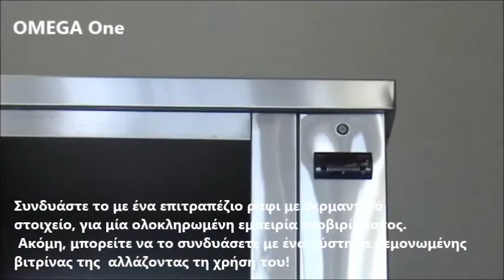Μπαιν Μαρί Επιδαπέδια Χωρίς Βιτρίνα με Θερμαινόμενο ή Ουδέτερο Ερμάριο με ρόδες ή πόδια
Επιδαπέδιο μπαιν μαρί χωρίς βιτρίνα
μπαιν μαρί με θερμαινόμενο ντουλάπι
Επιδαπέδιος θερμοθάλαμος μπεν μαρί με ρόδες χωρίς βιτρίνα
Μπαν μαρί επιδαπέδιο με θερμαινόμενο ερμάριο,
Μπαιν μαρί Επιδαπέδιο ουδέτερο ερμάριο ΙΝΟΜΑΚ,
Επιδαπέδιο μπαιν μαρί με θερμαινόμενο ερμάριο χωρίς βιτρίνα
Επαγγελματικό Επιδαπέδιο Μπαιν Μαρί με ρόδες
Επαγγελματικό επιδαπέδιο ηλεκτρικό μπαιν μαρί,
Επαγγελματικό μπεν μαρι,
Ηλεκτρικό Επιδαπέδιο μπαιν μαρί
Μπαίν Μαρί Επιδαπέδιο ΙΝΟΜΑΚ
Μπεν μαρι χωρίς βιτρίνα επιδαπέδια τιμή,
Επιδαπέδιος θερμοθαλαμος για φαγητα,
Μπαιν μαρί με ουδετερο πάγκο,
Μπεν μαρι επαγγελματικο μεταχειρισμενο,
Επιδαπέδιες συσκευες μπεν μαρι
Μπαιν μαρί ηλεκτρικό επιδαπέδιο συρόμενες πόρτες
Επιδαπέδιος θερμοθάλαμος μπεν μαρί με ρόδες
Μπαιν μαρί Επιδαπέδιο με θερμαινομενο ερμαριο ΙΝΟΜΑΚ
Επιδαπέδιο μπαιν μαρί με θερμαινόμενο ερμάριο και ρόδες
Επαγγελματικό Επιδαπέδιο Μπαιν Μαρί αγγελίες τιμων
Επαγγελματικό επιδαπέδιο ηλεκτρικό μπαιν μαρί εξομπλισμοι μαζικης εστιασης
Επαγγελματικό μπεν μαρι εστίασης
Ηλεκτρικό Επιδαπέδιο μπαιν μαρί με ρόδες
Μπαίν Μαρί Επιδαπέδιο με Βιτρίνα ΙΝΟΜΑΚ ουδετερο ερμαριο
Ηλεκτρικό Επιδαπέδιο μπαιν μαρί με συρόμενες πόρτες
Μπαίν Μαρί Επιδαπέδιο με Βιτρίνα ΙΝΟΜΑΚ Προστασία της αντίστασης
Επιδαπέδιος θερμοθαλαμος για φαγητα Προστασία της αντίστασης
Μπαιν μαρί με πάγκο,
Θερμαινόμενη βιτρίνα ετοίμων φαγητών πάγκου,
Επιδαπέδιο μπεν μαρί εστιατοριου τιμή θερμαινομενο ερμαριο
Μπαιν μαρι επιδαπέδιο βιτρίνα,
Επιδαπέδιοι θερμοθαλαμοι τροφιμων τιμες με ρόδες
Επιδαπέδιο μπεν μαρι με ροδες,
Ηλεκτρικο μπεν μαρι συρόμενες πόρτες,
Μεταχειρισμένα επιδαπέδια μπεν μαρι,
Ηλεκτρικό μπεν μαρί τιμη,
Επιδαπέδια βιτρίνα ζεστών,
Βιτρίνα μπεν μαρι αερίου,
Επαγγελματικό επιδαπέδιο μπαιν μαρι ηλεκτρικό,
Μπαιν μαρι νερού ηλεκτρικό επιδαπέδιο,
Επαγγελματικές βιτρίνες μπαιν μαρί,
Επιδαπέδιος θερμοθαλαμος εστιατορίου,
Συσκεύες μπεν μαρί επιδαπεδιες,
Θερμοθάλαμοι φαγητών μεταχειρισμενοι,
Επαγγελματικό μπαιν μαρί επιδαπέδιο βιτρίνα,
Θερμοθάλαμος φαγητών επιδαπέδιος,
Μπεν μαρί επαγγελματικό επιδαπέδιο,
Θερμοθάλαμος φαγητού επιδαπέδιος,
Μπαιν μαρί επιδαπέδιο βιτρινα,
Θερμοθάλαμοι φαγητών βιτρινες προβολης τιμες,
Επαγγελματικό μπαιν μαρί επιδαπέδιο τιμή,
Επιδαπέδια βιτρίνα ζεστών φαγητών τιμές,
μπαιν μαρί επιδαπέδιο με ρόδες,
Μπαιν μαρί επιδαπέδιο ανοξείδωτο,
Μπαιν Μαρί  Μεταχειρισμένο,
μπεν μαρί τιμή,
μπαιν μαρι επιδαπέδιο συρόμενες πόρτες,
μπεν μαρι τιμες μεταχειρισμενα,
μπεν μαρι επαγγελματικο,
μπαιν μαρι βιτρίνα επαγγελματικο,
Μπαιν μαρί επιδαπέδιο ανοξείδωτο με ρόδες
Μπαιν Μαρί  Μεταχειρισμένο με ουδέτερο ερμαριο
μπεν μαρί τιμή με θερμαινομενο ερμαριο
μπαιν μαρι επιδαπέδιο συρόμενες πόρτες και ρόδες
μπεν μαρι τιμες μεταχειρισμενα με ουδετερο ερμαριο
μπεν μαρι επαγγελματικο με ρόδες μεταφορας
μπαιν μαρι βιτρίνα επαγγελματικο με λάμπες αλογονου

Μπεν μαρί φαγητών τιμή
Θερμοθάλαμος βιτρίνα φαγητών
Επιτραπέζιο μπεν μαρί φαγητών τιμές μεταχειρισμένων
Επιτραπέζια μεταχειρισμενα μπεν μαρί αθηνα
Επιτραπέζιος θερμοθαλαμος βιτρινα μπεν μαρί
Θερμοθάλαμος έτοιμου φαγητού
Συσκεύες μπεν μαρί επιτραπέζιες
Θερμοθάλαμοι φαγητών μεταχειρισμενοι
Επαγγελματικό μπαιν μαρί επιτραπέζιο βιτρίνα
Θερμοθάλαμος φαγητών επιτραπεζιος
Μπεν μαρί επαγγελματικό επιτραπέζιο
Θερμοθάλαμος φαγητού επιτραπέζιος
Μπαιν μαρί επιτραπεζιο βιτρινα
Επαγγελματικό μπαιν μαρί επιτραπέζιο τιμή
Επιτραπέζια βιτρίνα ζεστών φαγητών τιμές
Μπαιν μαρί ηλεκτρικό βιτρίνα επιτραπέζιο
Επιτραπέζιο μπεν μαρί εστιατοριου τιμή
Επιτραπέζιοι θερμοθαλαμοι τροφιμων τιμες
Βιτρίνα ζεστή φαγητών
Ηλεκτρικό μπεν μαρι επιτραπέζια βιτρίνα
Θερμοθάλαμος νερού βιτρίνα επιτραπέζια
Βιτρίνα μπεν μαρί φαγητού βιτρίνα
Μπεν μαρί επιτραπεζιο θερμοθαμος
Βιτρίνες ζεστών Θερμοθάλαμοι προβολής
Επιτραπεζιος θερμοθάλαμος νερού
Επαγγελματικά μπαιν μαρί catering
Επαγγελματικό επιτραπέζιο μπαιν μαρί
Μπαιν Μαρί Επαγγελματικό
Μπαίν Μαρί Επιτραπέζιο με Βιτρίνα
Μπαίν μαρί επιτραπέζιο χωρίς βιτρίνα
Επιτραπέζια μπεν μαρί Βιτρίνες Φαγητού
Βιτρίνες ζεστών
Ηλεκτρικό μπεν μαρί
θερμοθαλαμοι φαγητων
μπαιν μαρί ηλεκτρικο
επιτραπέζιο μπεν μαρί τιμή
Θερμοθάλαμοι
μπαιν μαρί επιτραπεζιο
επιτραπεζιο μπαιν μαρί Λειτουργία Υγρού τύπου
μπεν μαρί τιμες μεταχειρισμεν
μπαιν μαρί ηλεκτρικο
συσκευες μπεν μαρί
μπαιν μαρί επιτραπεζιο
μπαιν μαρί ηλεκτρικο
Βιτρίνες ζεστών με 2 ράφια
Ηλεκτρικό μπεν μαρί με 1 ράφι
θερμοθαλαμοι φαγητων με 2 ράφια
μπεν μαρί επαγγελματικο με 1 ράφι
μπαιν μαρί ηλεκτρικο με 2 ράφια
Θερμοθάλαμοι με 1 ράφι